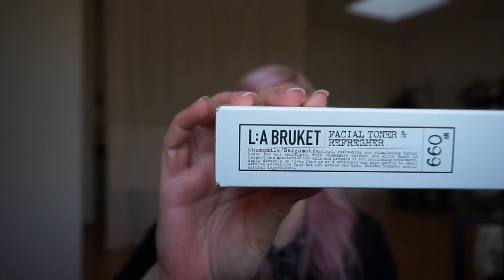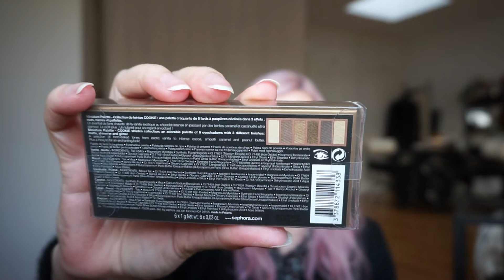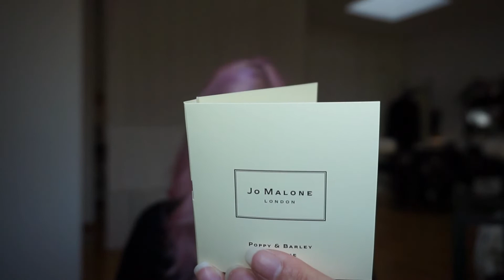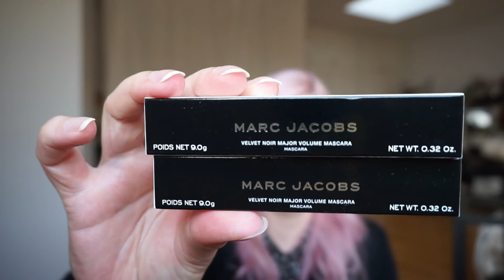[ Beauty Haul ] Sephora + Friseurbedarf